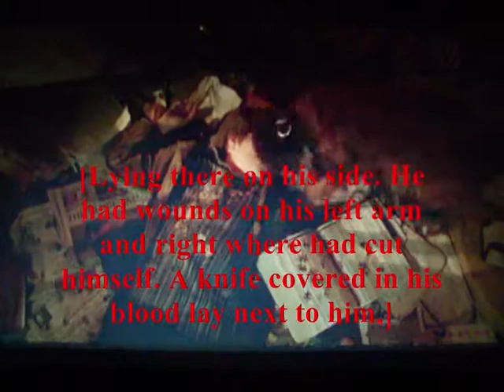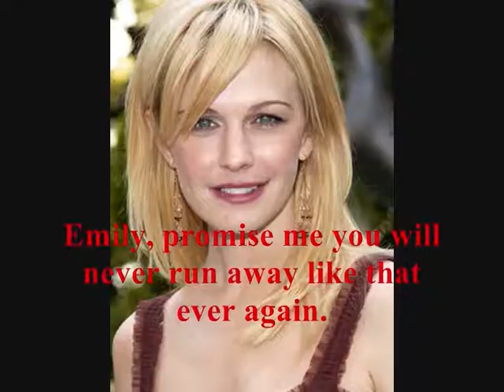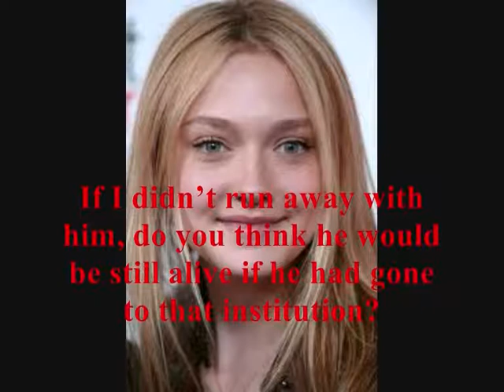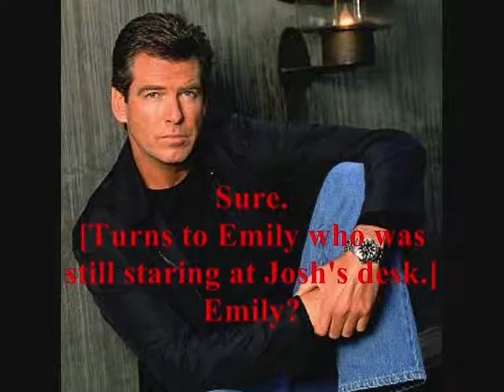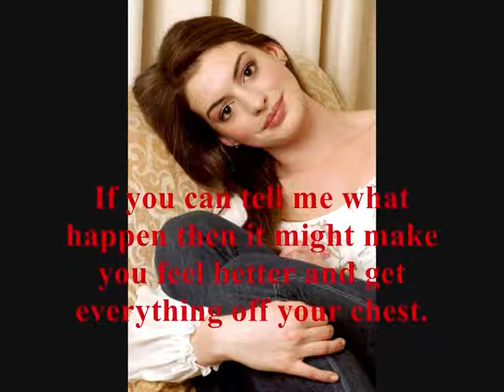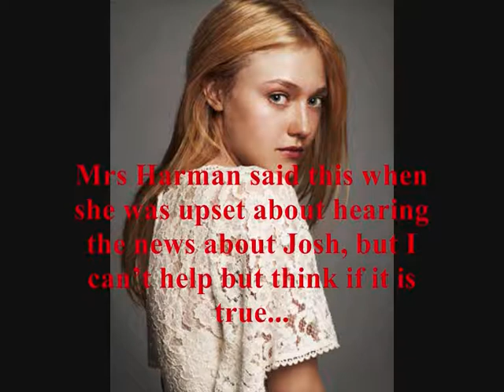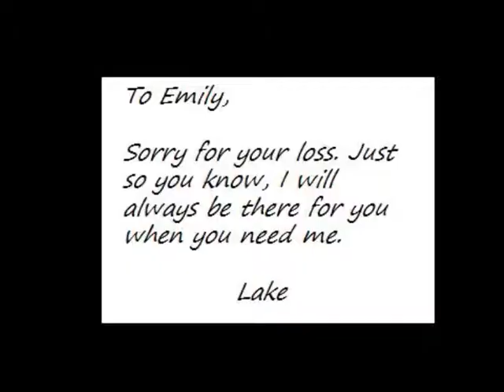Running With Insanity (9/15)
A picture story movie I put together for a story I had written. It took me a while to figure out who I was going to use as my main characters and I thought Josh Hutcherson and Dakota Fanning suited the part.

PLOT:  Emily (Dakota Fanning) has been friends with Josh (Josh Hutcherson) since they were young, she even has feelings for him. But loving Josh is hard, especially when he doesn't know anything about being in love. He has a mental illness which Emily tries not to let get in between their friendship.
     When she over hears Josh's parents talking about sending Josh away to a mental institution, Emily is furious and doesn't want them to take him away. The only way she knows how they won't take him away if she runs away with him.

If you would like to read the story just go

SONGS:
Take My Hand -- Simple Plan
Untitled (instrumental) -- Simple Plan
What If -- Simple Plan
Slipped Away -- Avril Lavigne

Winged Creatures
The Secret Life of Bees
Firehouse Dog
Bridge to Terabitha
Journey to the Centre of the Earth
CAST
Mrs Carter. Kathryn Morris
Mr Carter. Danny Pino
Mrs Harman. Courteney Cox
Mr Harman. Matthew Perry
Haylie. AnnaSophia Robb
Gabby. Miley Cyrus
Mr Carlson. Pierce Brosnan
Mrs Roberts. Anne Hathaway
Lake. Angus T. Jones